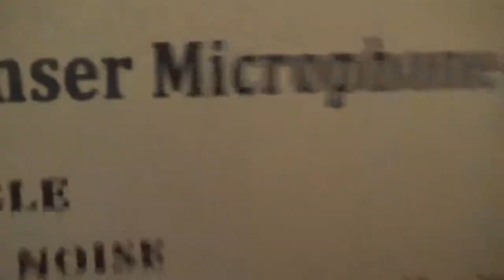【猶桐】超酷の麥克風!!??🚩美國國際包裹🚩音質敲棒棒~FEAT.神人X紅《寒假DAY#8》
❤❤追蹤!!!❤❤

❤認真生存❤

❤VLOG❤

❤本次開箱:NEEWER NW-700

❤片頭音樂:Sex Whales & Fraxo - Dead To Me (feat. Lox Chatterbox)

❤剪輯軟體:VIDEO STUDIO X9 PRO

❤攝影器材:SONY HDR-CX405

❤腳架:MANFROTTO